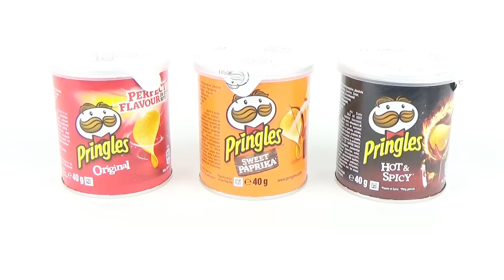The LEGO PRINGLES Machine | Original and Hot & Spicy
Hey ! This new homemade LEGO Machine give you a small roll of Original or  Hot & Spicy Pringles for 50ct.

Music used in this video :
B0untya & Ulchero - Voodoo [Outertone Free Release]

- My video editor : Magix Video Deluxe 2016
- My lightning